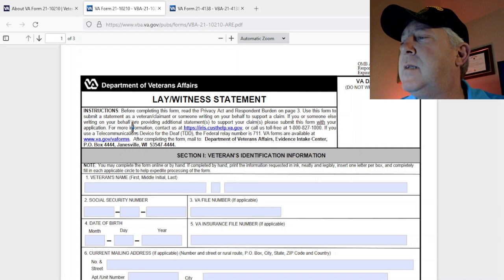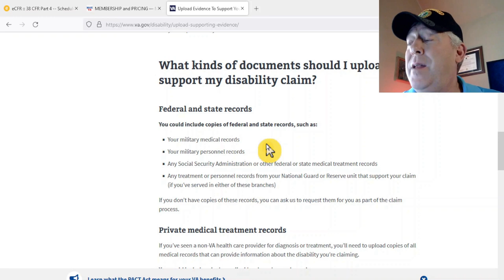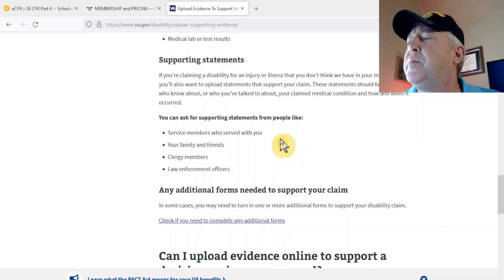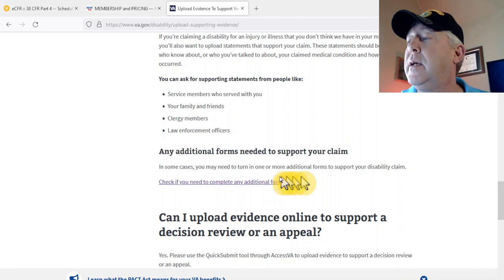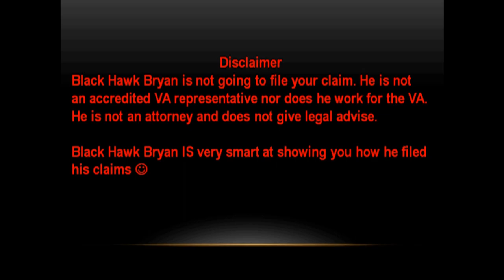VA Disability Claim Personal Statements - How important are they?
Personal statements written by me, about me, had "NO" bearing on any of MY claims and I am at 100% P&T. I am rated on 12 different conditions. What truly matters is having "ALL" your medical records in order along with "Nexus" letters from YOUR doctors and possibly "buddy" letters from people that have witnessed changes in your overall physical or mental condition. As per the VA, both the VA Form 21-4138 and VA Form 21-10210 can be used to file statements in support of a claim. I have used the VA Form 21-4138 numerous times over the years simply to turn in documents or proof. The "4138" is highly over utilized and it is my firm belief that it simply gets lost in the shuffle when a rater is combing through your paperwork.

MAX VA Disability with Black Hawk Bryan has over 100 videos that explain VA Benefits, VA Compensation, VA Disability, VA Education, VA Combined Ratings, VA Spouse and Dependent Benefits. VA Disability Compensation 100% P&T, Increase VA Rating, Secondary Conditions, New VA Claim, Appeals, VA Pension, Supplemental Claims, Higher Level Reviews, VA 55 years old rule, Chapter 35 VA Benefits, VA claims, COLA, and more.